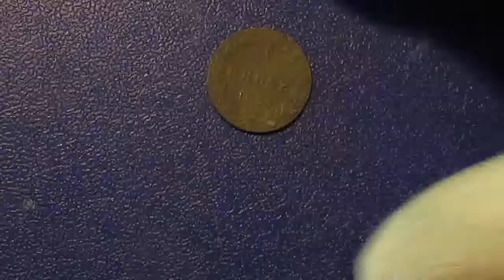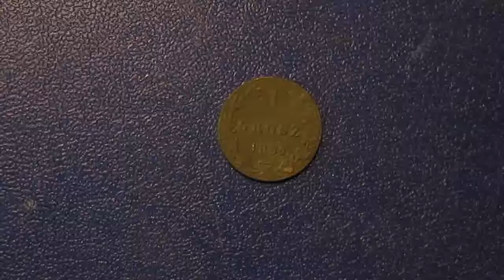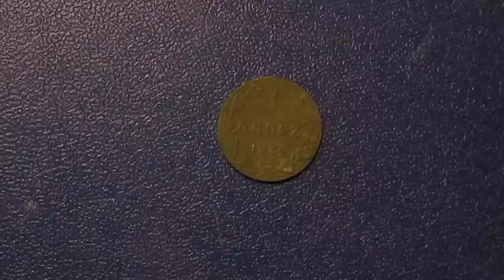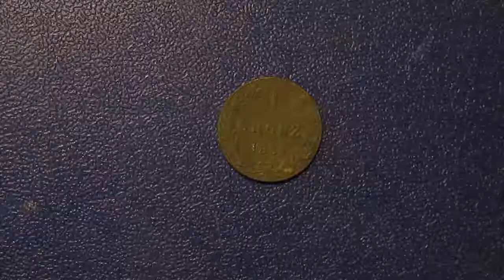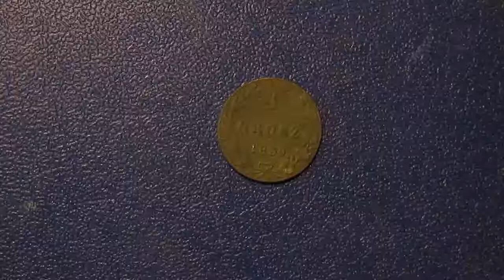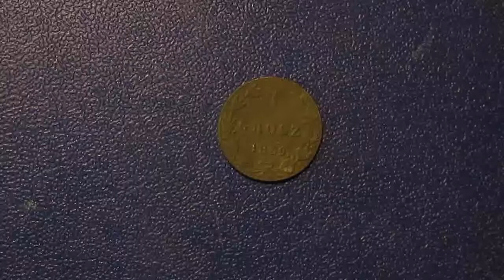События истории России и мира за 1839 год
1839 (тысяча восемьсот тридцать девятый) год по григорианскому календарю — невисокосный год, начинающийся во вторник. Это 1839 год нашей эры, 839 год 2 тысячелетия, 39 год XIX века, 9 год 4-го десятилетия XIX века, 10 год 1830-х годов.